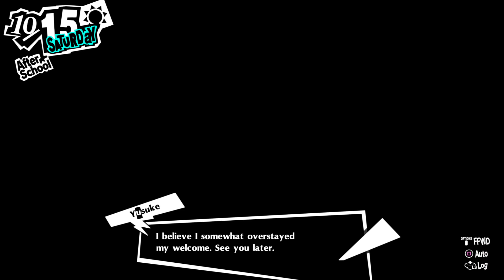Bell plays Persona 5 Royal part 114 ps4